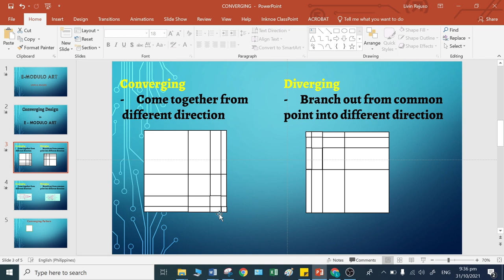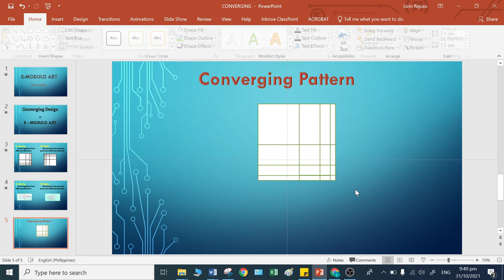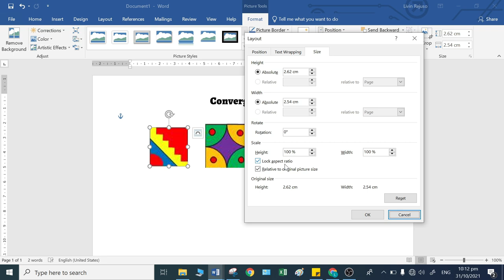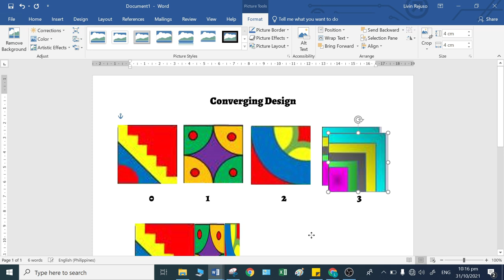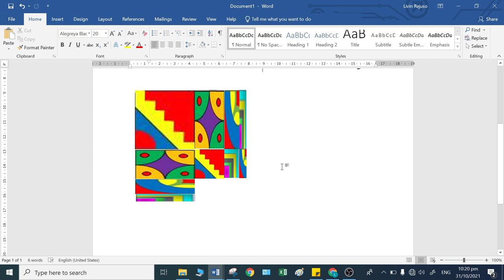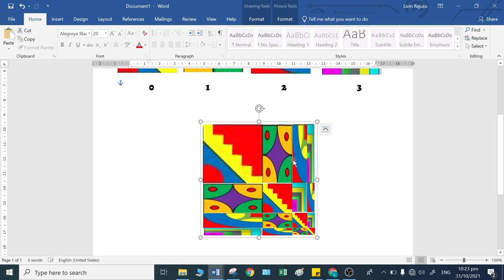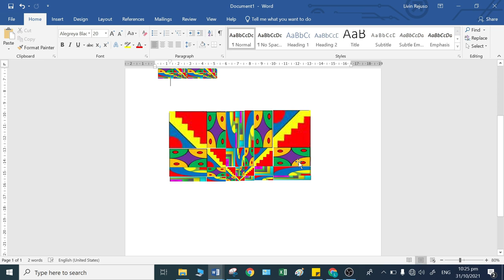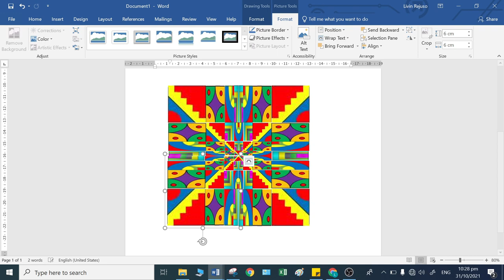Modulo Art: Converging Design using PowerPoint/Word (video 4)